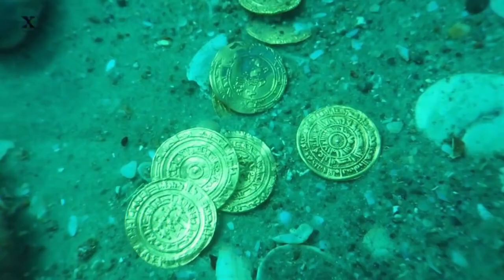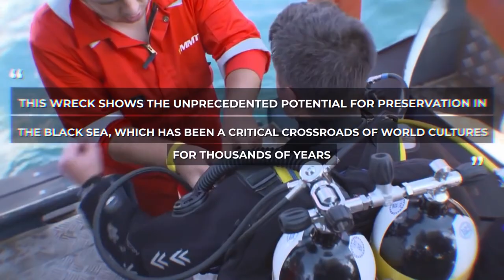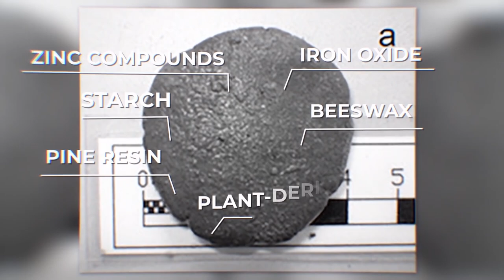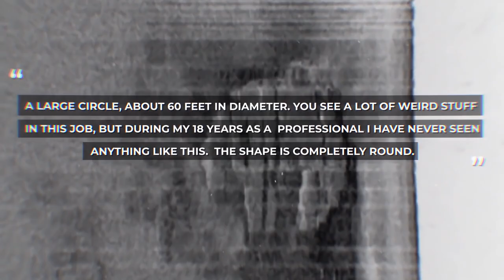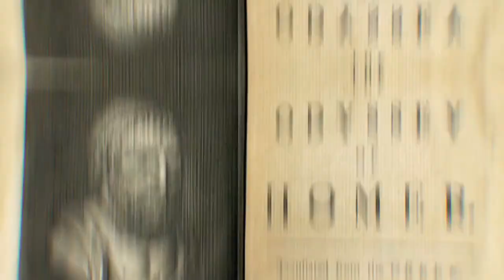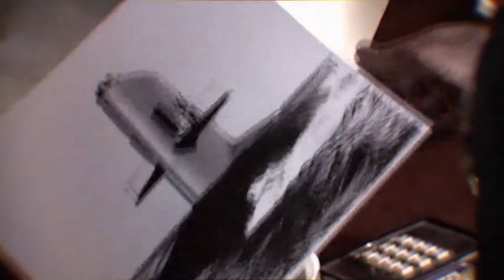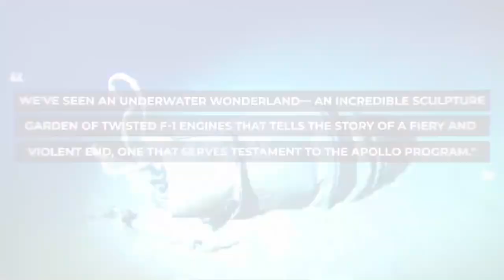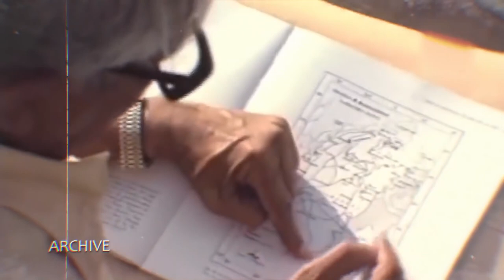TOP 10 STRANGEST Things Found Underwater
Some of the most mysterious and amazing discoveries underwater.